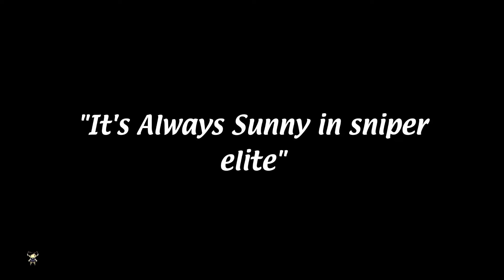ITS ALWAYS SUNNY IN SNIPER ELITE 5 (Part 1)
im playing sniper elite 5 with my good friend wolf fang who also enjoys Sniper elite 5 because its a good game about Sniping and Memes.

ok am i done screwing the algorithim yet